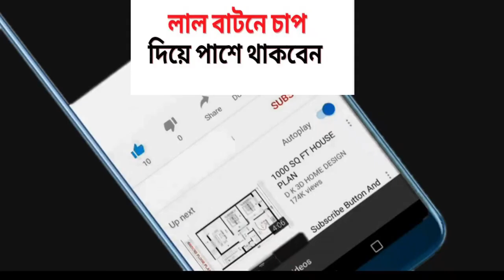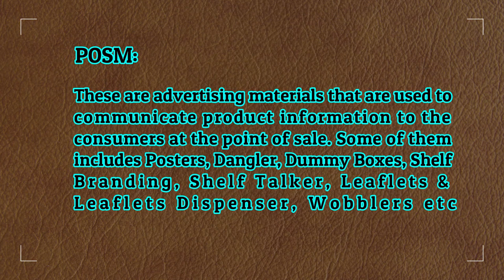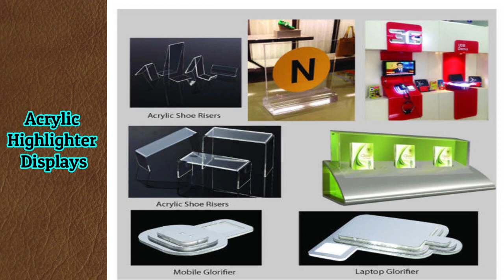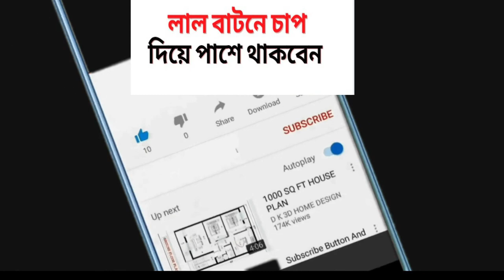Point OF Sales Materials Explained POSM Types Of POSM Sales Promotion Tools in Bangla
BY FIROZ CUTLER Discuss about Business Study,  Business Research, Marketing Analysis and also helpful for BBA, MBA Students that you get Secret real examples.

What do you man by sales Promotion  tools?
Answer:
POSM means, Point of Sale Materials "These are advertising materials that are used to communicate product information to the consumers at the point of sale. Some of them includes Posters, Dangler, Dummy Boxes, Shelf Talker,  Leaflets & Leaflets Dispenser, Wobblers etc. All these POSMs are deployed on POP or POS. Types of POSM/POPE=Point of purchase Equipment's There are no fix types, shapes & sizes of POSMs in the market however can be categorized basis their application in retail.
POS: Point of Sales, the location of the goods on offer (shelf, showcase) or the till where the Sale of goods is handled directly. Basically, the point of sale refers to all places where customers have direct contact with the goods.
POP: Point of purchase & is considered when the discussion is from the view of customer This means POS & POP are the same thing but are used differently by sellers & consumers respectively
Posters: Posters are signage that is pasted on a flat vertical surface such as a wall. They generally come in the following sizes: Large (24” X 36”), Medium (18” X 24”), Small (11” X 17”), & A4. Depending upon the quality/brand/theme & other classifications printing quality can be decided by companies
Danglers: Danglers are hanging signage that is "dangled" from the ceiling of a retail store. At its simplest, a Dangler can just be rectangular piece of thick paper with SALE written on it. On the other end,
Standees: Standee is a self-standing display promoting a communication/campaign/scheme. It is generally placed outside of an outlet to grab attention of the passerby. Standees are of different types such as: floor standee Rollup standee Cut out standee Canvas standee MDF standee LED Standee 3D standee etc. Bunting: Small stickers/flags/ribbons tagged together with thread in a sequence keeping uniform distance is known as bunting in POSM terminology. Bunting is usually a POSM used on doors or windows. Other POSMs: Other major types of POSMs are stickers, Wobblers LED window displays, Levitating units, acrylic highlighter displays, etc. All these material are used in promoting the communications for brands.

[ welcome to our Marketing in Asia ]

My focus is Marketing Opportunities and Problems in Asia. Exactly why a company can't survive and How can a company do better and how to do a good study of marketing. With these issues Let's make a real example. In everything I try to explain with real examples. What are the problems we are not able to do well in marketing? I collect data from direct market. What does a consumer want, Let's discuss these issues. I'm broadly Discuss specific Problem and opportunities are:

                    [ Cutler 360º Strategy ]
              [ Marketing Mix 7ps Strategy ]
[ Cutler Negative Impact 7ps Marketing Strategy ]

         MBA Management
            MBA Marketing